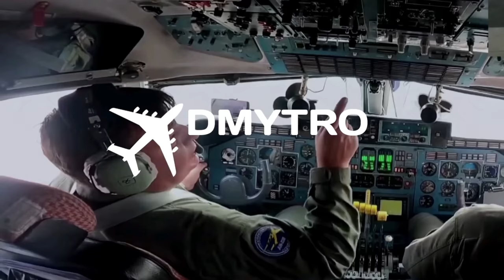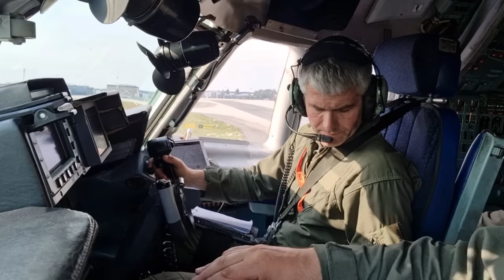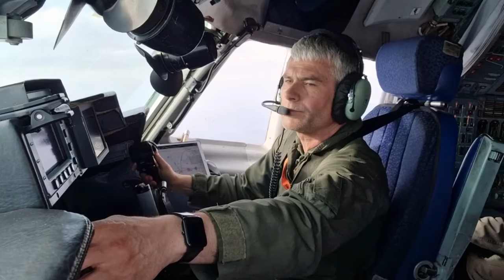Найшвидший зліт Ан-124 "Руслан"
CARD - 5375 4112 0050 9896